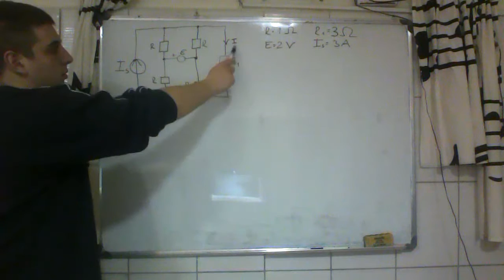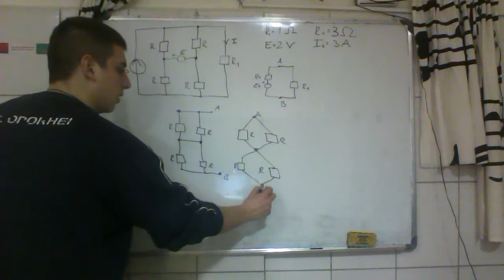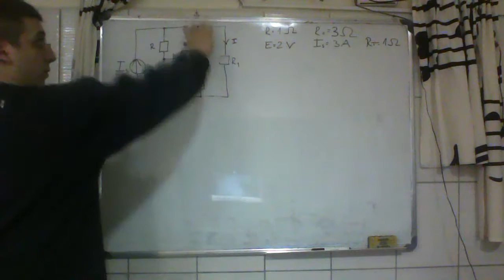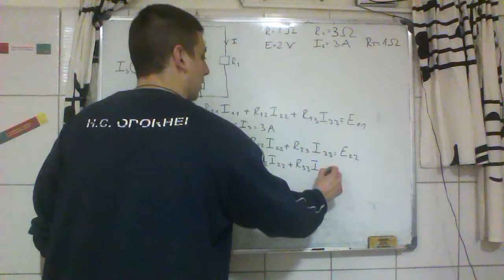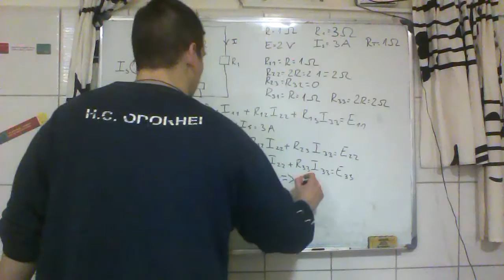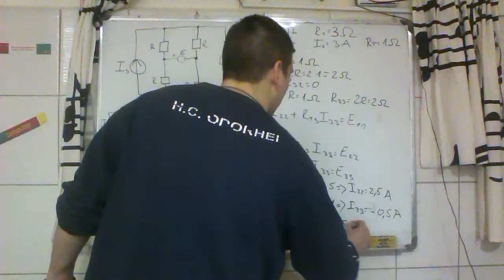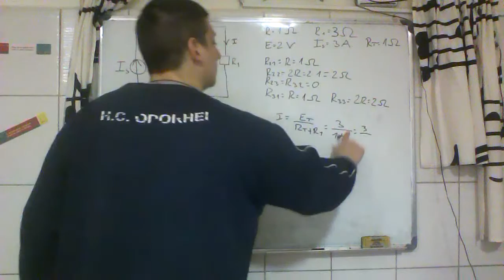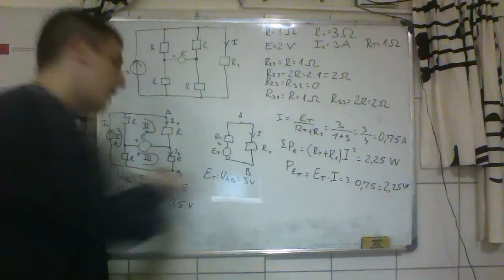Tevenenova teorema 2 Jednosmerne struje Visi kurs Elektrotehnika